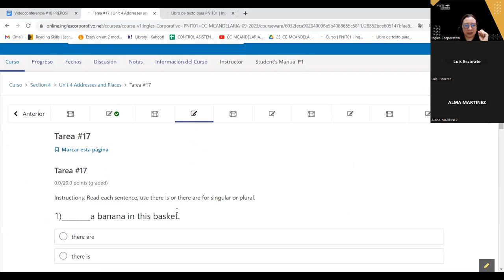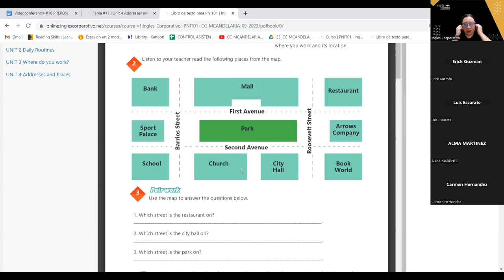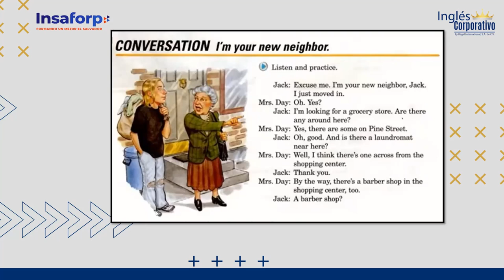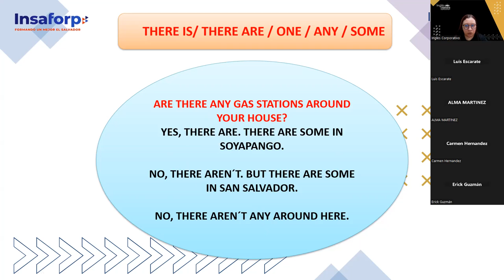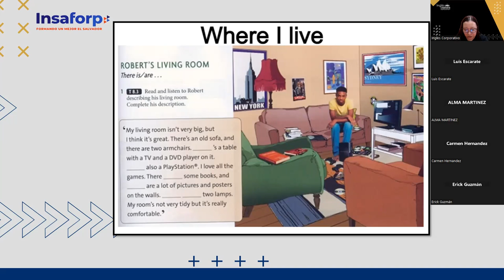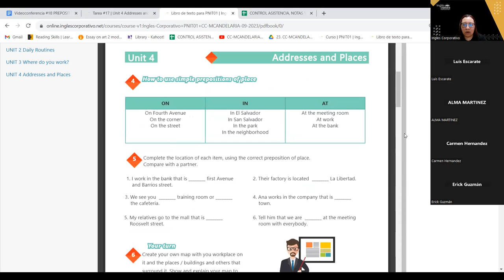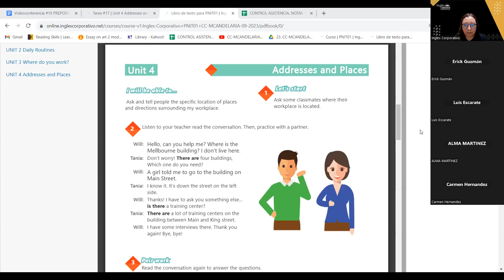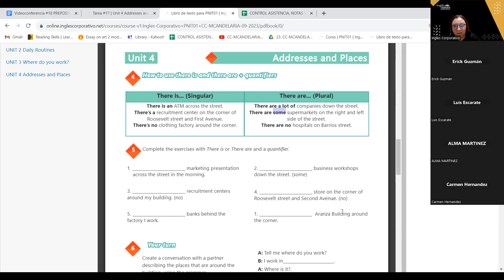SESION 18 -18-10-23 -AC29750-0036-2023-AREVALO-PREPOSITIONS OF PLACE PRACTICE